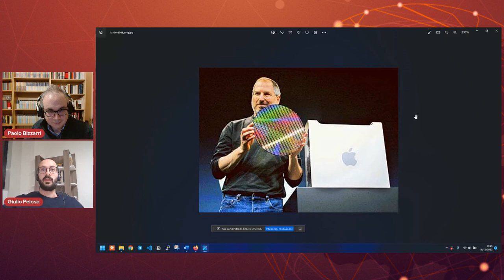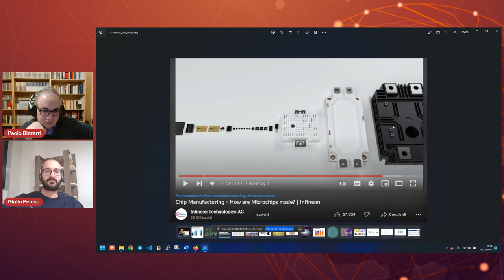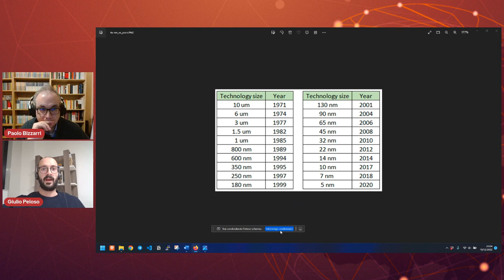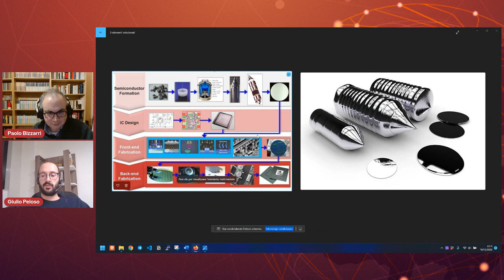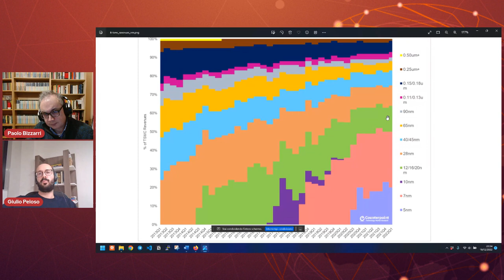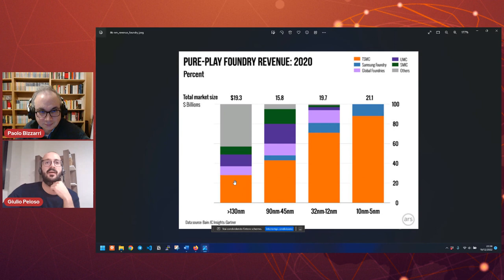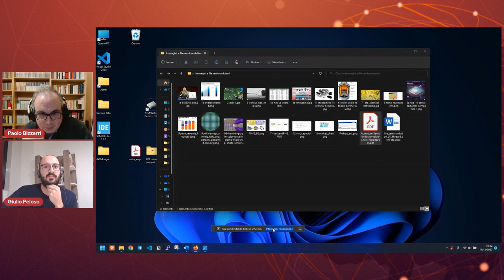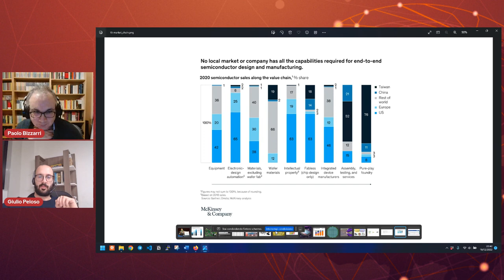Chi produce i nostri chip?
Perché è interessante parlare di semiconduttori? Che cosa è il silicio "crudo? Qual è la differenza fra front end e back end nel processo produttivo? E dove avviene davvero la produzione di semiconduttori?
In questa prima puntata della rubrica "Semiconduttori nel mondo" Giulio Peloso inizia a fornire alcune risposte a queste e altre questioni, spiegando il processo di produzione dei chip e identificando i principali attori industriali.

Riferimenti bibliografici usati nel video